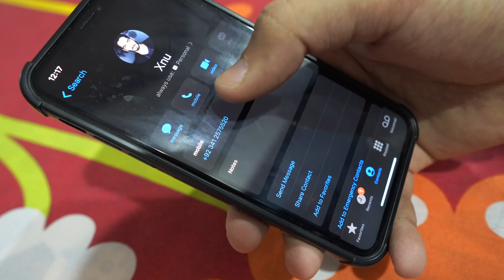Xpel Paint Protection Film | Toyota Hilux | Deadly Look Vlog 😈